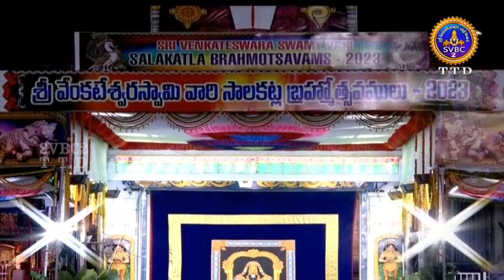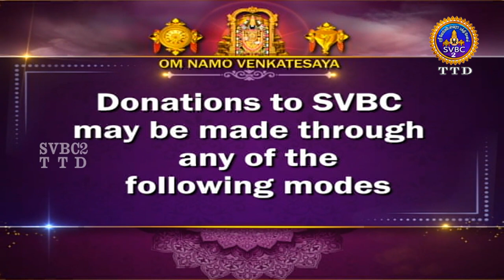Srivari Salakatla Brahmotsavam || Sarvabhoopala Vahanam || Tirumala || SVBC2 Tamil || 21-09-2023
Watch the special spiritual programmers only on SVBC TTD Official Channel.